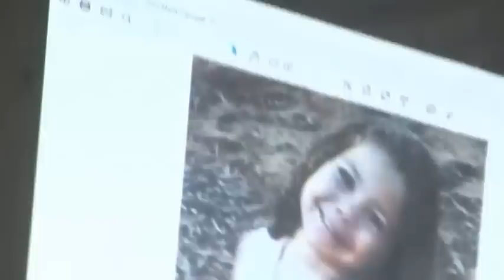JURI ROLÂNDIA RÉUS EDSON E THAIS VÍTIMA MARIA CLARA By FARINA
JURI ROLÂNDIA RÉUS EDSON E THAIS VÍTIMA MARIA CLARA  2ª PARTE - By FARINA